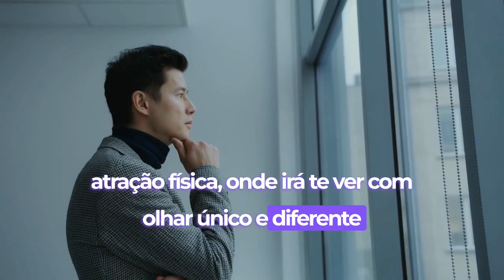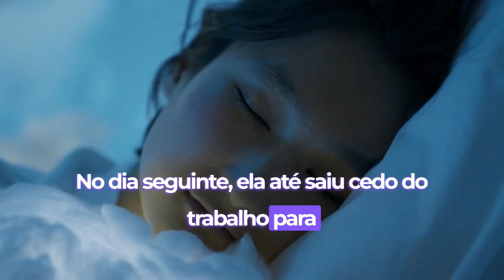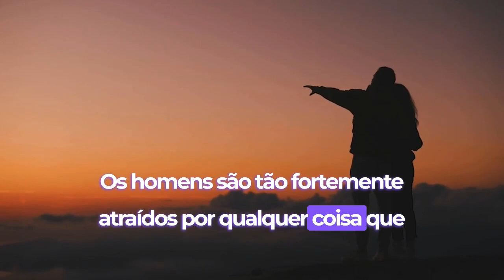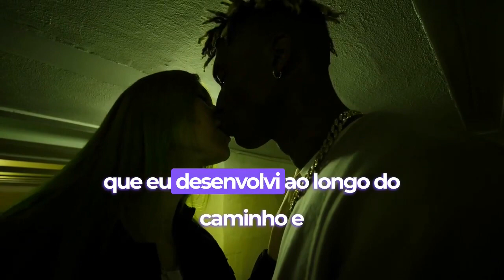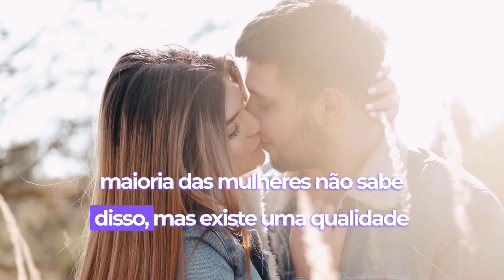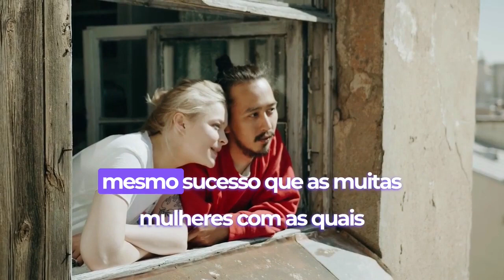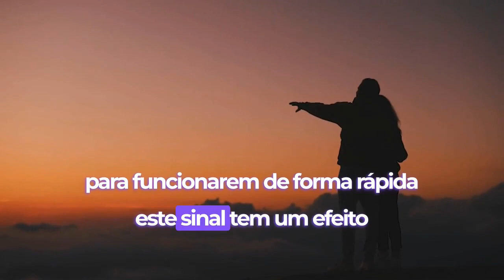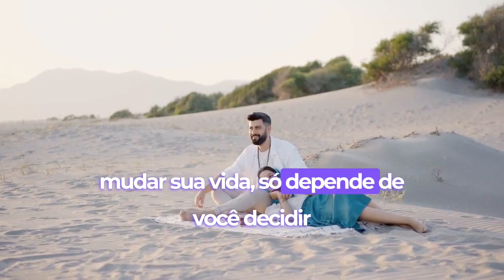Como conquistar qualquer Homem?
Comente os temas que você gostaria que eu gravasse para os próximos videos.